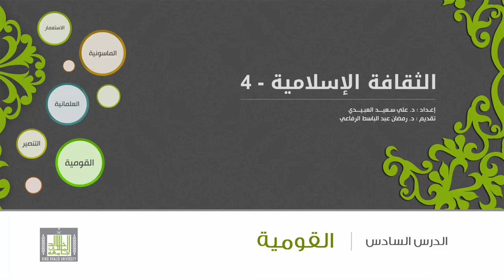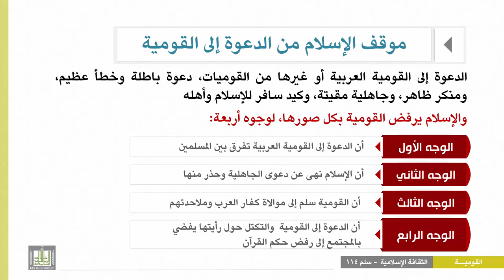الثقافة الإسلامية 114 - الوحدة 6 : موقف الاسلام من الدعوة الى القومية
المقررات المفتوحة
الثقافة الإسلامية 114
القومية